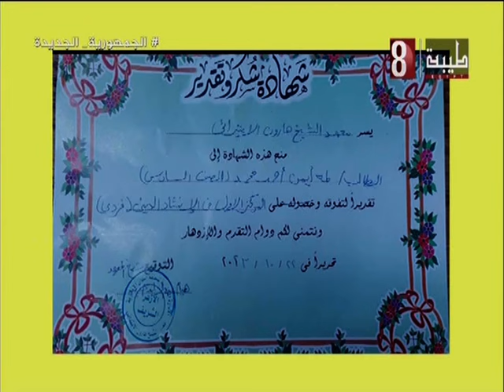فن الانشاد الديني . اصغر مداح. حياتنا 2024/3/16